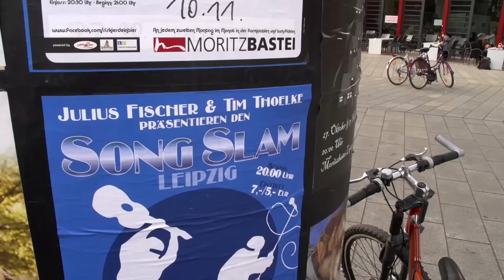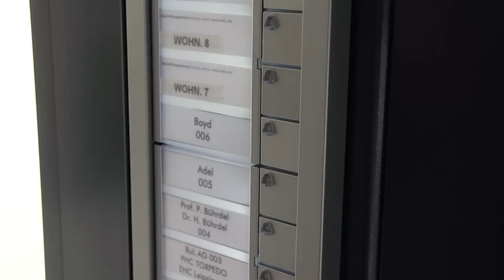COMEDY ROAST SHOW Vol. III (Teil 6) - Bleu Broode roastet Stefan Kretzschmar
Teil 6: Bleu Broode roastet Kretzsche.
Aufzeichnung aus dem Täubchenthal Leipzig vom 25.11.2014.
Video realisiert von DAST Media.